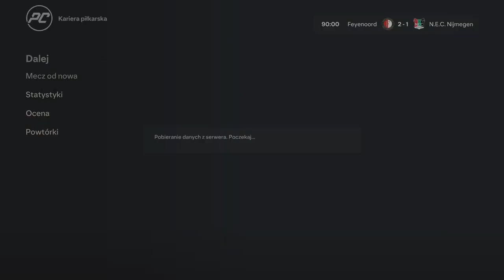POTWORNA KONTUZJA... | KARIERA ZAWODNIKA FC 24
Osiągniecia:
1x - Puchar Przedsezonowy
1x - Mistrzostwo Polski
1x - Puchar Polski
1x - Puchar Holandii (KNVB Beker)